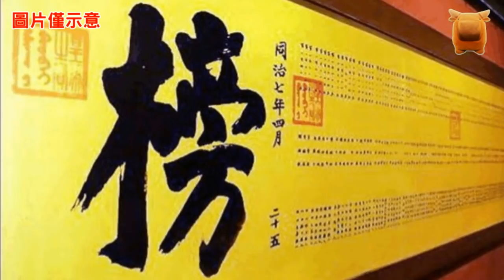清朝最牛考生，在試卷上寫了8個大字，光緒看後當即欽定他為狀元..【楓牛愛世界│中國歷史 奇聞】